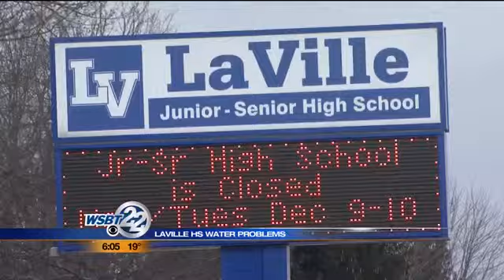LaVille HS water problems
Water problems have once again forced LaVille Junior-Senior High School to close. WSBT's Rachel Lake has the latest. _________________